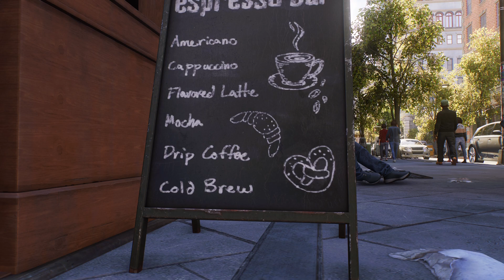I found the most broken area in Marvel's Spider-Man 2